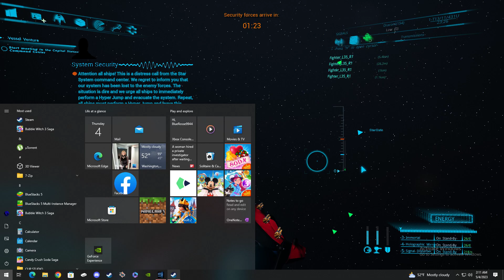SpaceBourne 2 Diode Sector invasion Part1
Game is an Early Access (expect bug that will by fix whit time)
You can find SpaceBourne 2 on steam

SpaceBourne 2 is a single-player, open-universe RPG and third-person shooter game with an abundance of features, including role-playing, mining, trading, piracy, crafting, and deep exploration. The story picks up where it left off in SpaceBourne, but now the player's goal is to build a new empire in the galaxy, with the methods of doing so being completely up to the player.

In SpaceBourne 2, players are offered tens of thousands of diverse solar systems to explore. Each system has a unique structure, featuring different planets with varied surfaces and areas to discover. The locations, from the solar systems to the planets, are procedurally generated, ensuring that each system and planet is unique and has numerous points to explore.

SpaceBourne 2 boasts massive planetary surfaces, each with its own structure, climate, and gravity, as well as cities, villages, caves, outposts, and secrets to interact with. With tens of thousands of different planets available, players are given an unparalleled amount of opportunities for exploration throughout the galaxy

Every scenario needs a hero.
In SpaceBourne you have two of them; Your Pilot and your Ship
With the new character customization system and the realistic rendering feature of Unreal Engine, you will create lifelike characters and embark on an adventure with your ships that you have modified according to your own preferences.

In SpaceBourne 2, you have the ability to establish your own faction and wield complete control over it. You get to decide on the faction's internal operations, policies, governing principles, and management structure. By expanding your faction's military, capturing other stations and solar systems, or constructing new stations, you can become the supreme ruler of the galaxy.

SpaceBourne 2 offers a rich diplomacy system, featuring Starlords loyal to each faction, as well as houses connected to Starlords. Each house has unique characteristics, stations, planets, cities, and fleets, allowing for diplomacy not only with factions but also with Starlords and Houses.

Diplomacy can now be done not only with factions but also with Starlords and Houses.

The relations of the Starlords in the galaxy can change all diplomatic dynamics in the game. This forces you to think hard before you act.

"Any galaxy is too big for one person to rule. "

In SpaceBourne 2, you are not alone on your journey. You have companions who can assist you in combat and lead your team. Players can assign team members different roles on board based on their skills.

GUILDS
In the game, there are guilds available, a total of 7. The player can join the guilds they choose and progress within these guilds. Each guild can provide numerous side quests to the player within their respective areas of expertise. As the player completes these quests, they can rise in rank within the guild and gain access to unique benefits offered by the guild members.
SIDE MISSIONS
In SpaceBourne 2, players can expect to encounter side missions scattered throughout the galaxy. These missions not only offer a change of pace from the main storyline, but also provide an opportunity for players to earn extra rewards, learn new information about the game's world and characters, and immerse themselves even further in the game's rich and diverse universe.
LIVING GALAXY
In SpaceBourne 2, you will enter a living galaxy where opportunities for adventure and intrigue are waiting for you at every turn. With a vast array of spaceships at your fingertips, you can engage in communication with other ships, and experience random encounter events that will pull you into new stories and challenges.